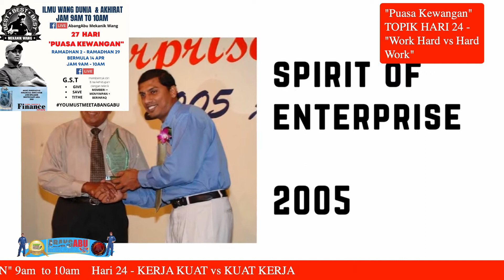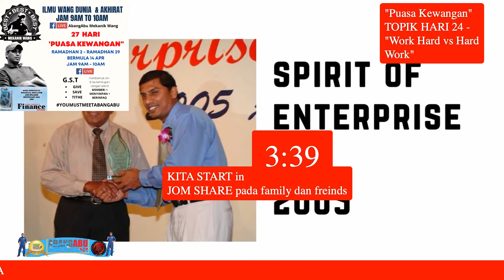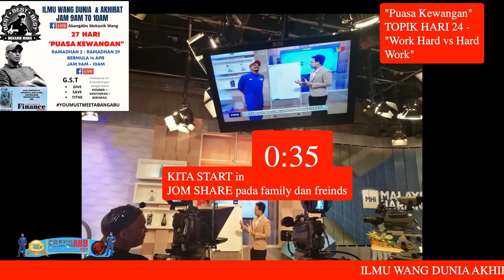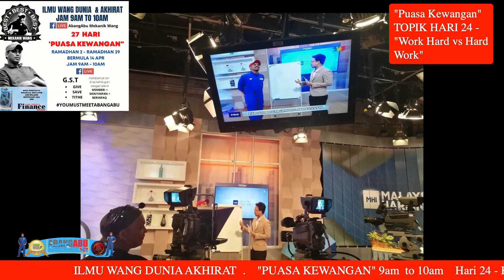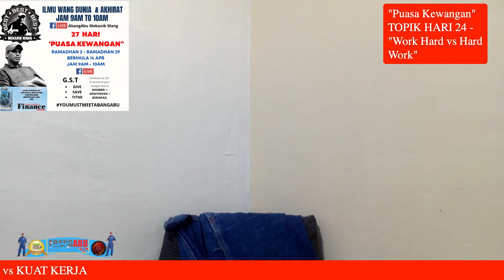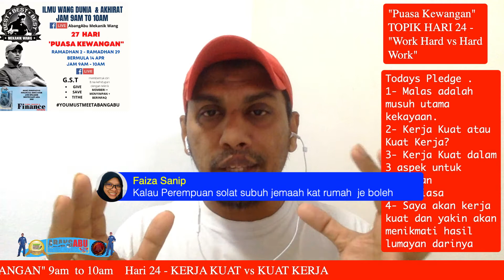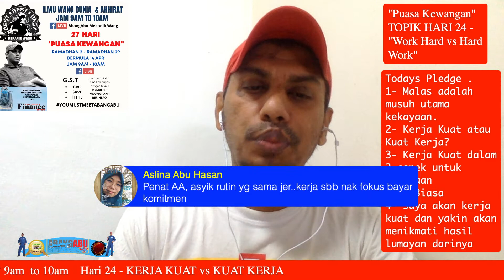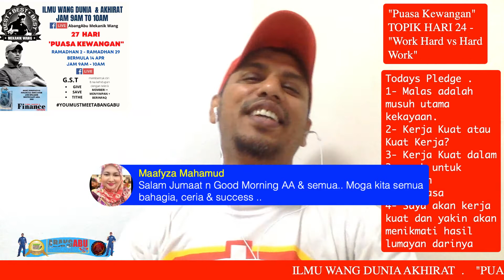PUASA KEWANGAN hari 24 - WORK HARD vs HARD WORK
JOM BEST BEST BEST